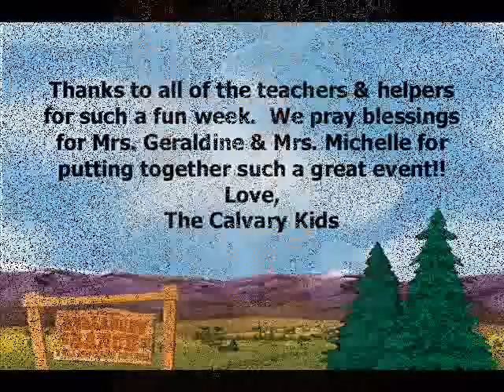2008 Calvary Chapel White Mountains VBS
This was our 2008 VBS "Avalanche Ranch". The kids had a ball and so did us teachers!!

Songs are from the "Avalanche Ranch" CD